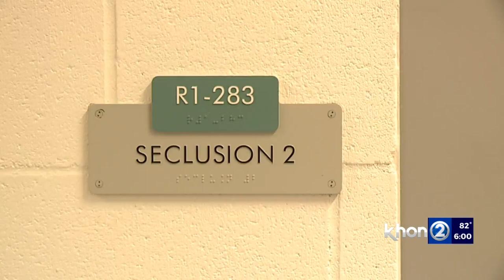More delays to move patients into new State Hospital facility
After sitting empty for more than a year after it was built, the Hawaii State Hospital's $160 million psychiatric ward is still largely unused. Officials said the facility will not be fully occupied until the end of June.